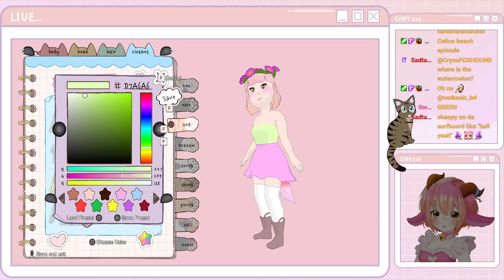Sheepy Plays: Calico [Part 4]